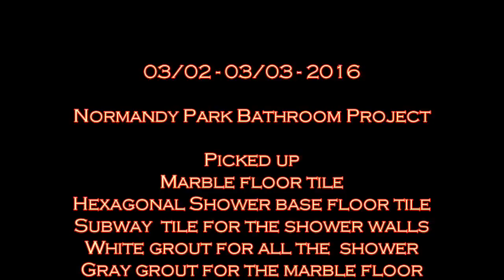NP Bathroom Remodel TILE 03/02 to 03/03 - 2016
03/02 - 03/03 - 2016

Normandy Park Bathroom Project

Picked up
Marble floor tile
Hexagonal Shower base floor tile
Subway  tile for the shower walls
White grout for all the  shower
Gray grout for the marble floor

Got a good workout carrying
the 24 30 to 40 lb. tile boxes upstairs
times 24 trips

Shower floor tile is installed
Shower side wall  and half the
front wall are tiled

Window trim restored

Bought a new tile score and snap tool

We're cruising along!

Please do click that button

To Receive notification
of new video content
You are invited to

END